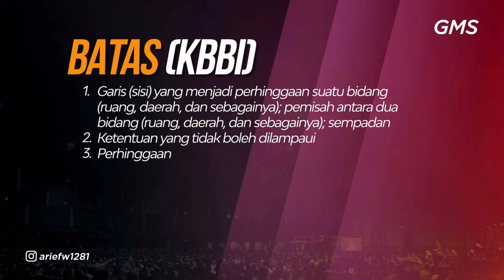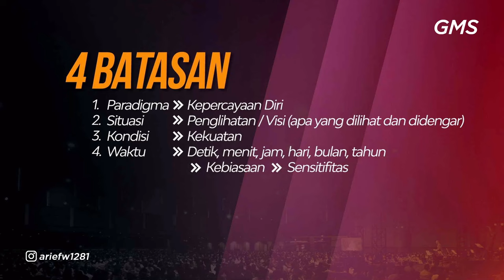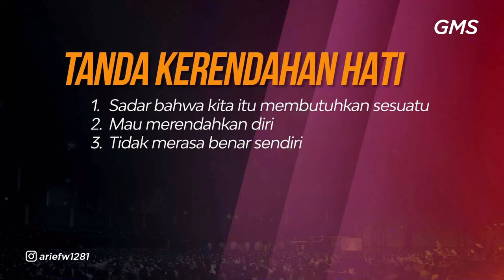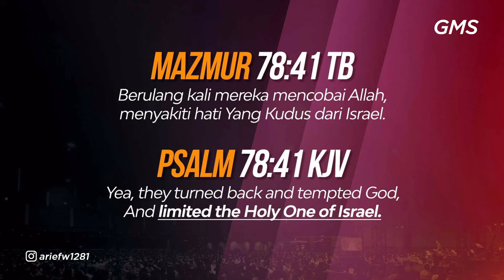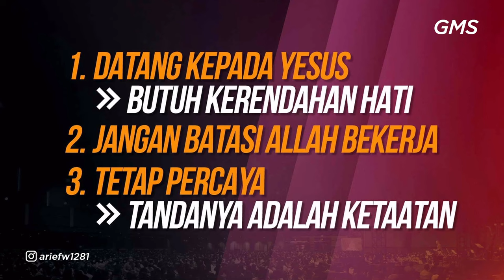GMS YOGYAKARTA - IMAN PEGAWAI ISTANA - PDM ARIEF WICAKSONO